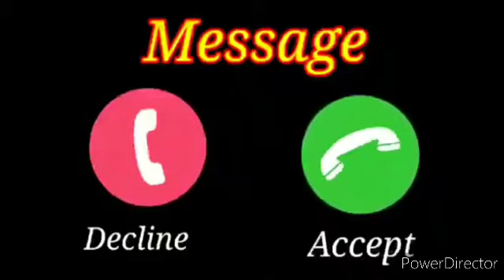Vivo phone message tone| vivo ringtone| vivo trending ringtone